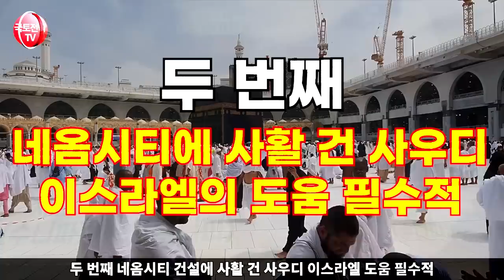사우디, 갑자기 돕고 나선 상황 - 급격한 평화 시나리오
사우디 아라비아가 갑자기 돕고 나선 이유는 무엇일까요? 이 영상은 사우디 아라비아가 현재 지정학적으로 어떤 상황에 처해 있는지 밝히고, 그 뒤에서 일어난 뜻밖의 정치적 변화를 탐구합니다. 사우디는 수니파의 수장으로서, 반서방 정책을 추진하기 어려운 이유, 또 왜 과격한 친이란 정파를 지지하지 못할 이유는 무엇일까요? 이 영상에서는 사우디의 정치적 고민과 이란-사우디 관계의 복잡한 배경을 분석하며 정치와 지정학의 깊은 이해를 제공합니다.

사우디아라비아 이란 중동정세 국제정치 사우디외교 수니파 정치분석 지정학 이란사우디관계 사우디정치 * 영상의 내용 중에는 일부 사건에 대한 개인적 의견과 제안 혹은 개인적 의견이 반영된 해석이 담겨 있을 수 있음.